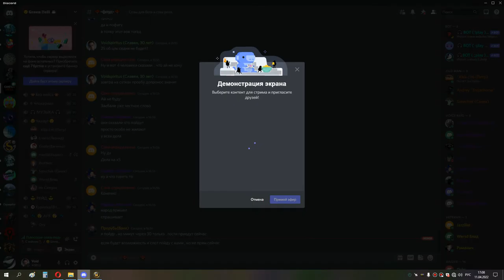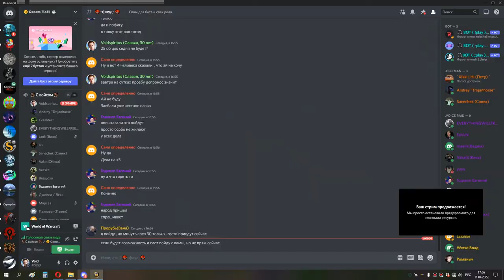ЦЛК 10 об СИНДРА ВАЙПЫ НУБОВ 11 04 22